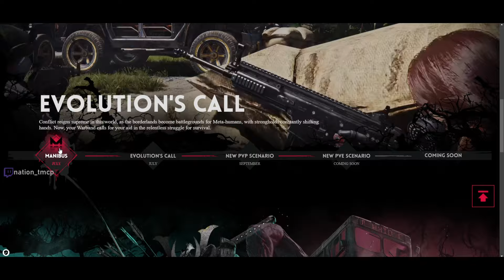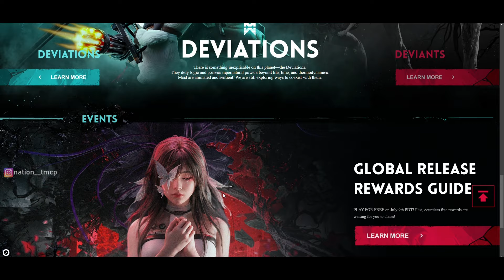La MALADIE de Once Human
C'est inévitable et malheureusement ça arrive trop vite, voici le problème principal de Once Human

Once Human
Endgame